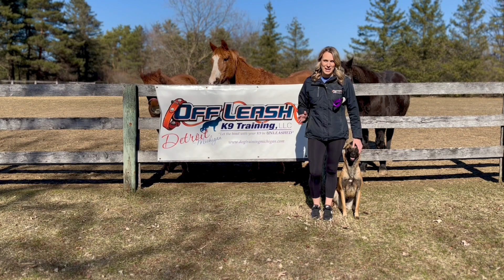1 year Old “Floyd” Mixed Breed | The Happy Camper | Trainer Ashton Team Detroit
Embark on the heartwarming journey of Floyd, a 1-year-old mixed breed, as he evolves from being The Happy Camper to becoming a thriving and joyful companion under the expert guidance of Trainer Ashton and Team Detroit. In this captivating video, we share Floyd's story of growth and transformation.